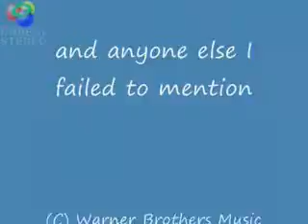CHRIS PEARSALL-PROMISE LAND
RONNIE BOWMAN COVER SONG